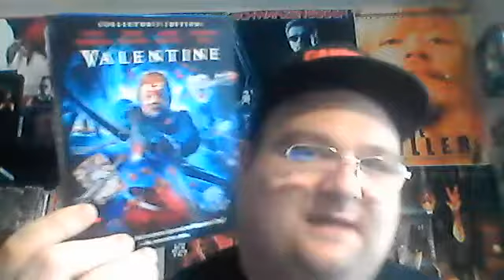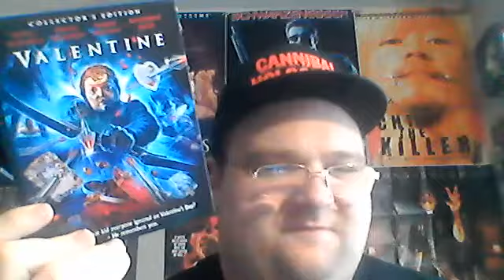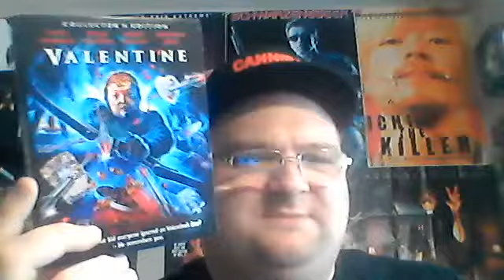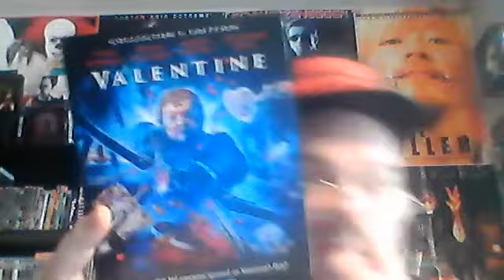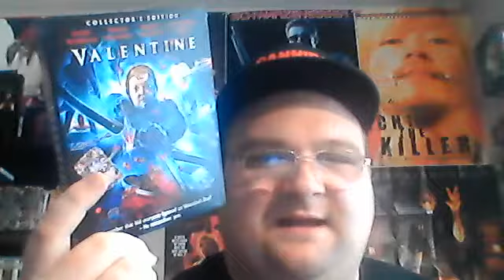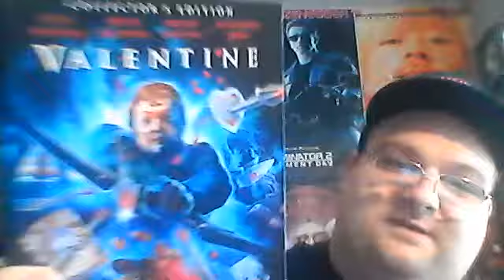VALENTINE(2001) scream factory bluray review